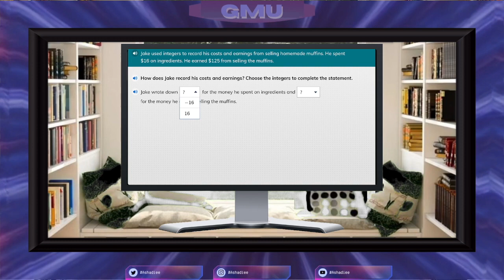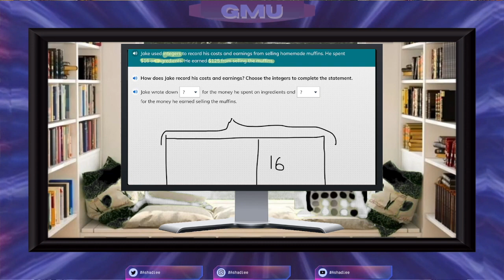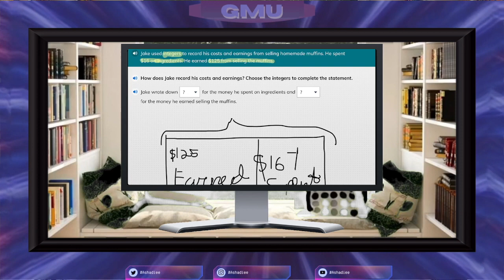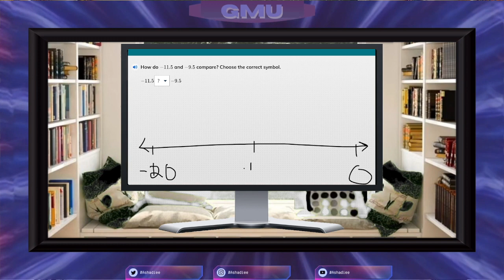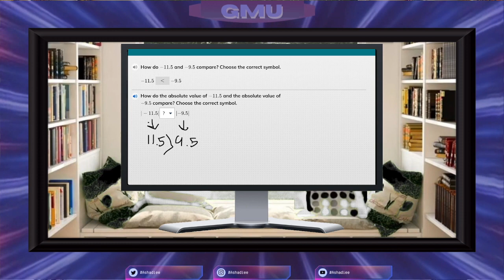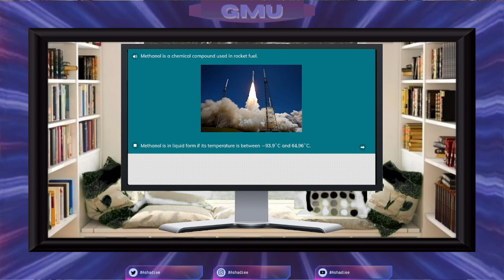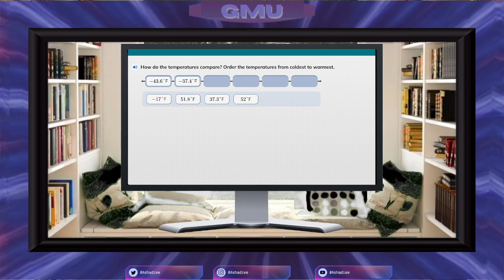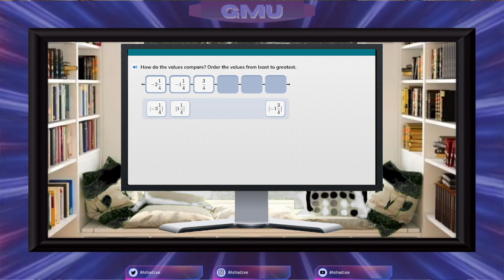6th Grade Math Lesson – How To Get An A, Math problem solving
Watching 6th Grade Math Lesson – How To Get An A,  Math problem solving
👉📚 Thinking in English is vital to develop a natural English fluency.
👉📚 Improves
0:00 Introduction
0:10 6th Grade Math Lesson on Problem-solving
5:26 Maths understanding the Absolute Value of a number
10:00 Summary
10:35 Closing